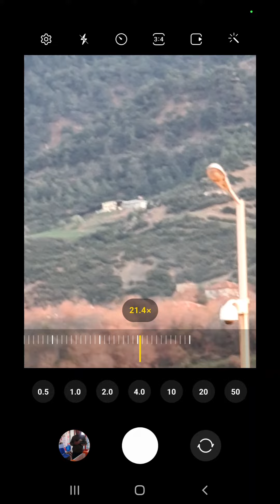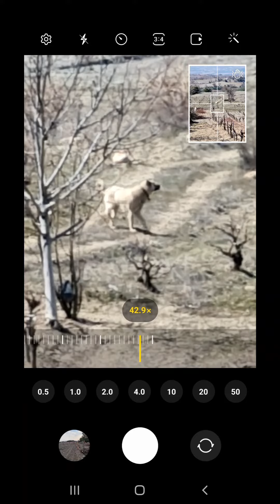SAMSUNG GALAXY NOTE 20 ULTRA 50X ZOOM DENEME|SU ALTI ÇEKİMİ samsung#note20ultra